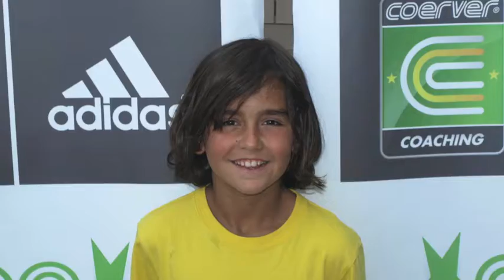2º Campamento Medina 3ª Semana